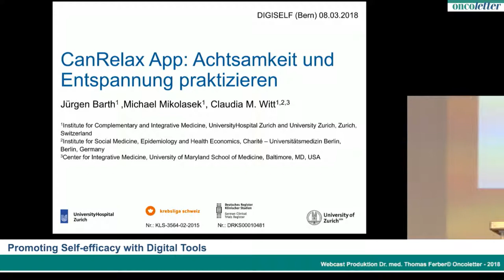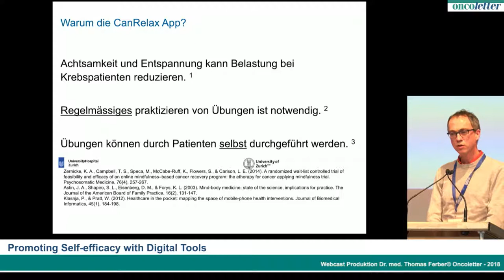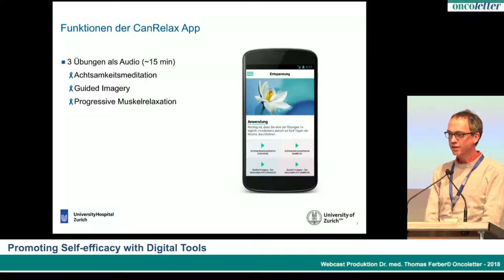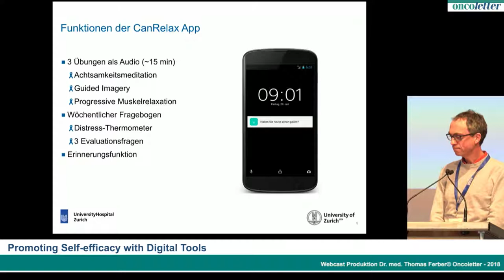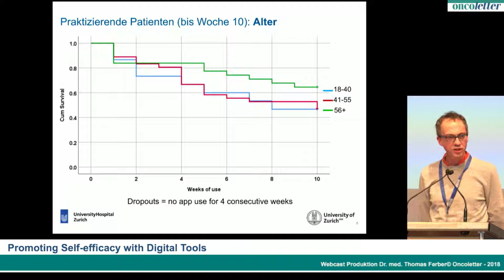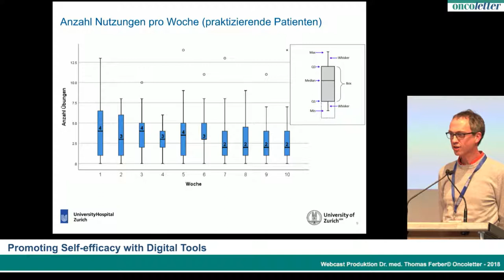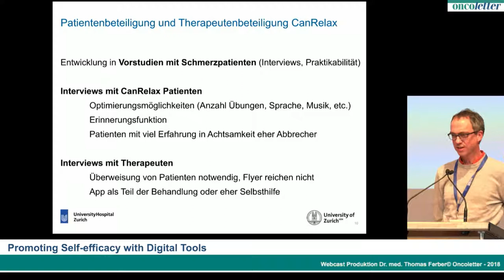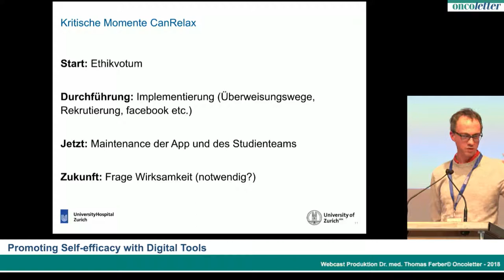Jürgen Barth: Entspannung und Achtsamkeit für Krebspatienten mit Hilfe einer App (CanRelax)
Entspannung und Achtsamkeit für Krebspatienten mit Hilfe einer App (CanRelax)
Dr. phil. Jürgen Barth, Institut für komplementäre und integrative Medizin, Universitätsspital Zürich
Lecture held at the SYMPOSIUM – Promoting Self-efficacy with Digital Tools - BERN, SWITZERLAND – FEBRUARY 8, 2018